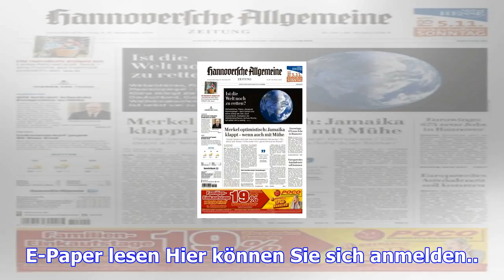Hannoversche allgemeine zeitung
E-Paper lesen Hier können Sie sich anmelden.